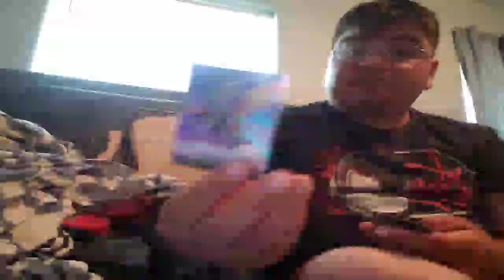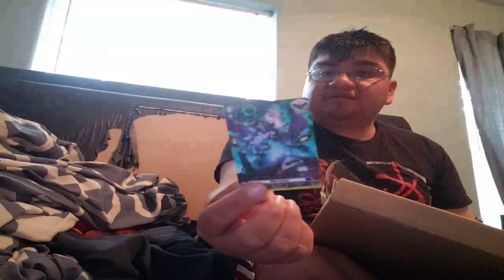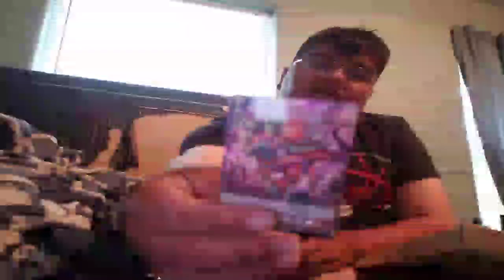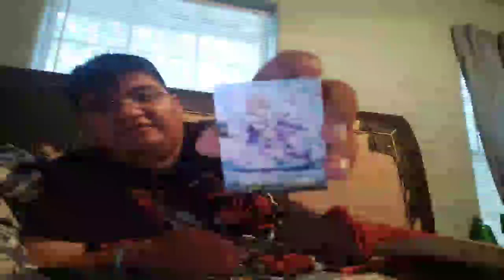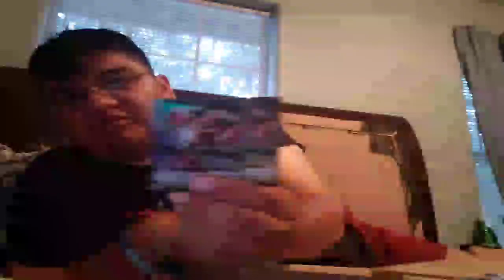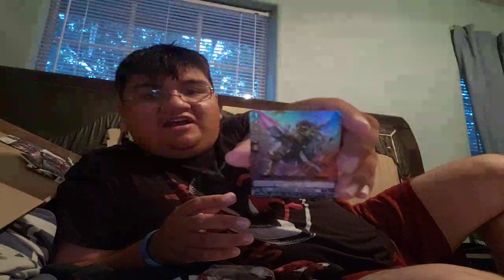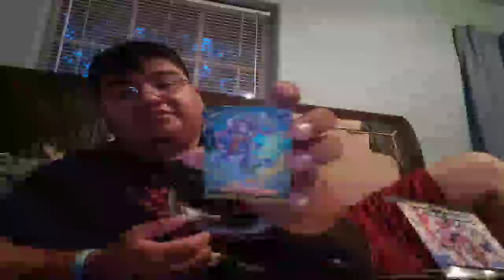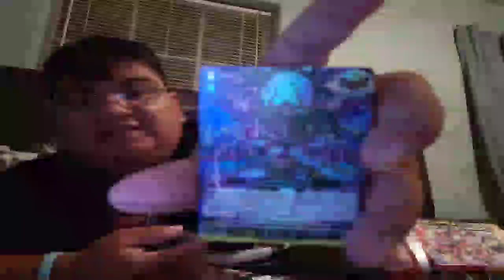Unboxing Vanguard Cardfight OverDress Big Box part 2.5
Continuing on da unboxing and yush we finally finish da 2nd kit derp -- Watch live